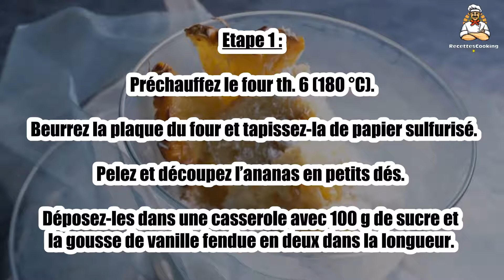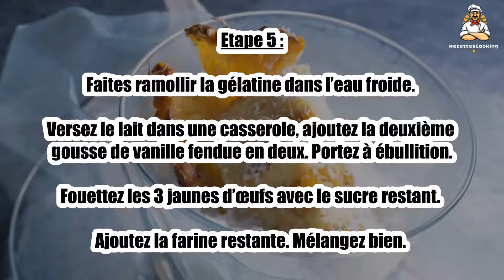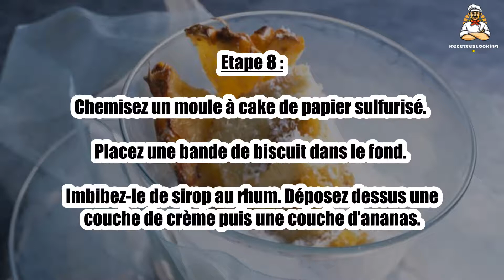Recette : Gâteau Hawaïen à la noix de coco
Bonjour à tous, aujourd’hui recettescooking.com vous présente la recette suivante : Gâteau Hawaïen à la noix de coco

TEMPS TOTAL : 105 min
Préparation : 60 min
Cuisson : 45 min

Ingrédients :

4 Oeufs
3 Jaunes
260 g Sucre
130 g Farine
50 g Noix de coco râpée
1 Ananas
2 gousses Vanille
30 cl Lait
3 Feuilles de gélatine
10 cl Sirop de canne
5 cl Rhum

Etape 1 : Préchauffez le four th. 6 (180 °C). Beurrez la plaque du four et tapissez-la de papier sulfurisé.

Pelez et découpez l’ananas en petits dés. Déposez-les dans une casserole avec 100 g de sucre et la gousse de vanille fendue en deux dans la longueur.

Etape 2 : Couvrez et laissez mijoter à feu doux 30 minutes.

Séparez les blancs des jaunes d’œufs. Battez les 4 jaunes avec 100 g de sucre jusqu’à ce que le mélange blanchisse.

Etape 3 : Montez les blancs en neige et incorporez-les au mélange précédent.

Ajoutez 100 g de farine à la préparation et mélangez délicatement pour obtenir une pâte.

Etape 4 : Déposez la pâte sur la feuille de papier sulfurisé, saupoudrez-la de noix de coco râpée et enfournez pour 10 minutes.

Laissez le biscuit refroidir sur un linge humide. Puis découpez-le en 4 bandes.

Etape 5 : Faites ramollir la gélatine dans l’eau froide. Versez le lait dans une casserole, ajoutez la deuxième gousse de vanille fendue en deux. Portez à ébullition.

Fouettez les 3 jaunes d’œufs avec le sucre restant. Ajoutez la farine restante. Mélangez bien.

Etape 6 : Versez le lait bouillant sur la préparation en fouettant sans arrêt.

Transférez le tout dans la casserole et faites épaissir sur feu doux sans cesser de remuer. Retirez du feu.

Etape 7 : Essorez la gélatine et faites-la fondre dans la crème en fouettant. Laissez tiédir.

Mélangez le rhum et le sirop de canne.

Etape 8 : Chemisez un moule à cake de papier sulfurisé. Placez une bande de biscuit dans le fond.

Imbibez-le de sirop au rhum. Déposez dessus une couche de crème puis une couche d’ananas.

Etape 9 : Recommencez l’opération jusqu’à épuisement des ingrédients.

Placez le moule au frais pendant 6 heures. Au moment de servir, décorez de fines tranches d’ananas et de noix de coco râpée.

00:00 Recette : Gâteau Hawaïen à la noix de coco
00:20 Informations sur le temps de cuisson
00:32 Ingrédients
00:46 Etape 1 : Gâteau Hawaïen à la noix de coco
01:00 Etape 2 : Gâteau Hawaïen à la noix de coco
01:16 Etape 3 : Gâteau Hawaïen à la noix de coco
01:29 Etape 4 : Gâteau Hawaïen à la noix de coco
01:43 Etape 5 : Gâteau Hawaïen à la noix de coco
01:58 Etape 6 : Gâteau Hawaïen à la noix de coco
02:12 Etape 7 : Gâteau Hawaïen à la noix de coco
02:25 Etape 8 : Gâteau Hawaïen à la noix de coco
02:42 Etape 9 : Gâteau Hawaïen à la noix de coco